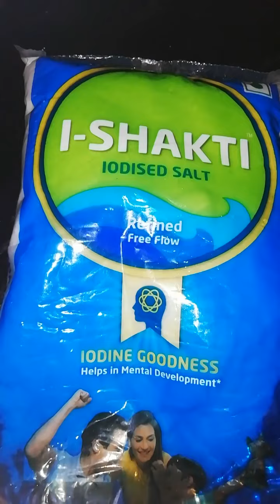Rangoli colour at home#diwalidecoration#thinknayihope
I am sharing this video rangoli colour at home.
I hope you will like it please share and sabscrib my channel.